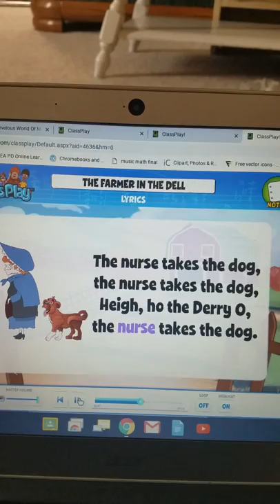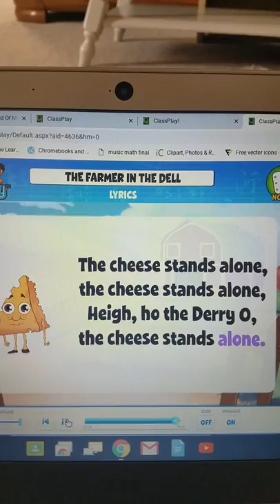Farmer in the dell